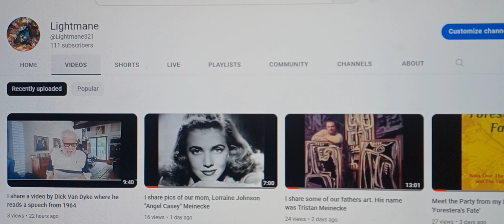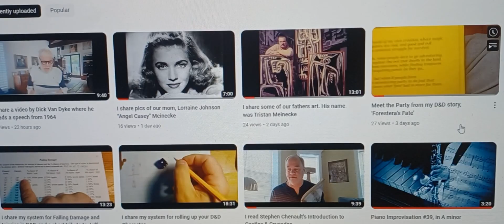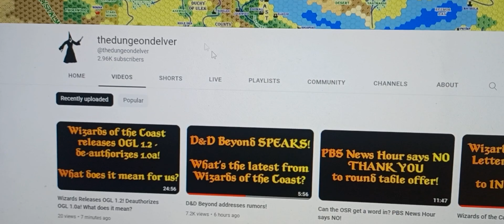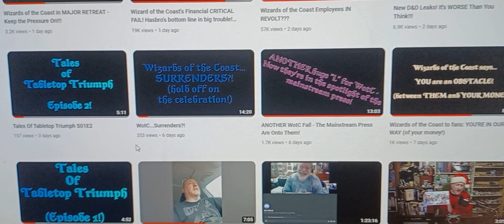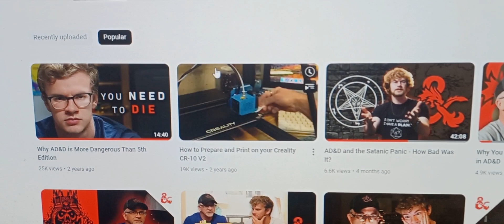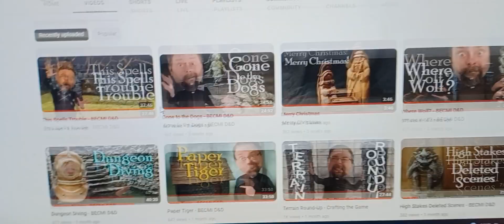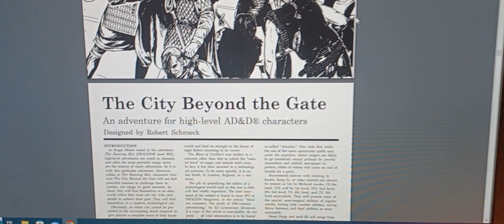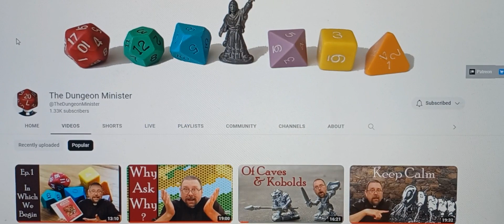I share 3 D&D channels and 1 Fate channel, in contrast to what WotC & Hasbro are doing with the OGL